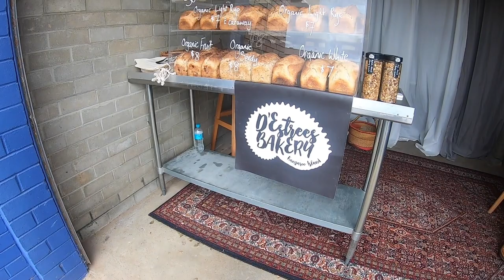TROOPY LIFE - Kangaroo Island Pt. 2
Hello! Yes we are back with a part 2 of Kangaroo Island!!! Enjoy!!!

Any questions ask us in the comments section below and we will do our best to answer them:)

Thank you and we really hope you enjoy our channel!

Amy & Damien.

Equipment:

Camera Mic - Rode VideoMic
Editing Computer - MacBook Pro (Upgraded)